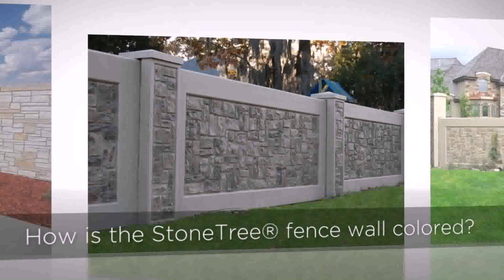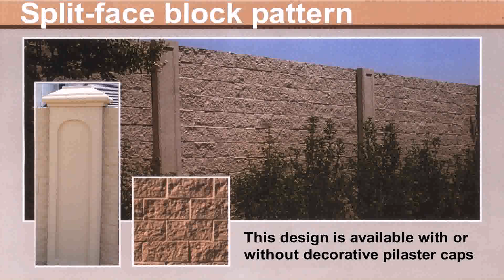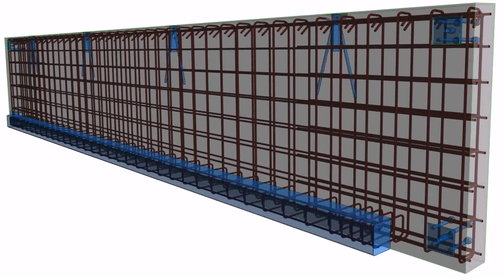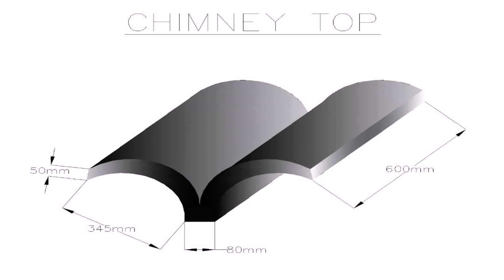Precast Concrete Fencing Designs Photos